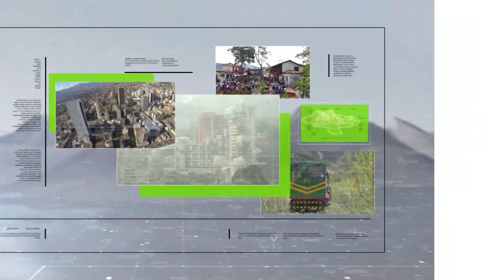Nueva temporada de la serie 'Leones y Mariposas' - Teleantioquia Noticias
En el Museo Casa de la Memoria se realizó la presentación de la nueva temporada de la serie documental del Canal Teleantioquia 'De Leones y Mariposas'.